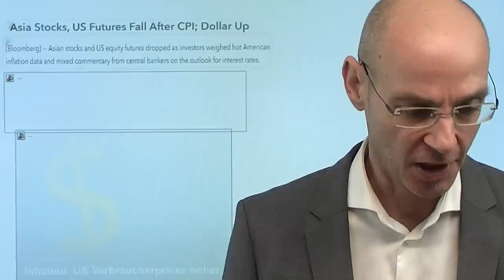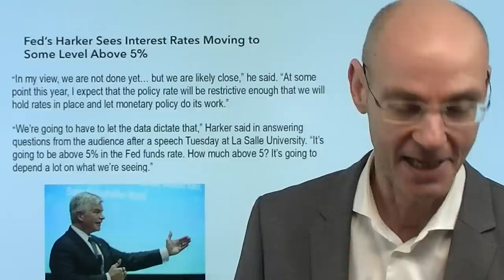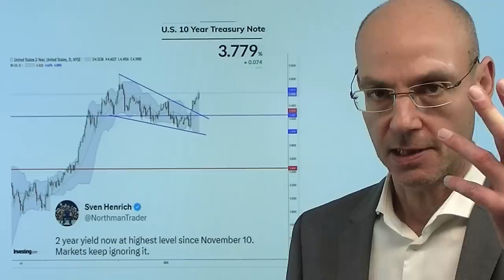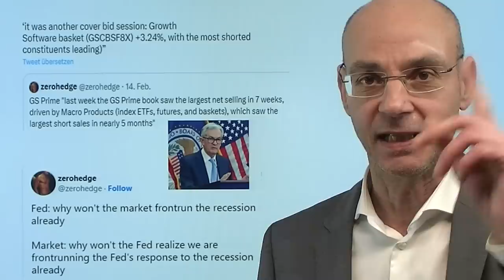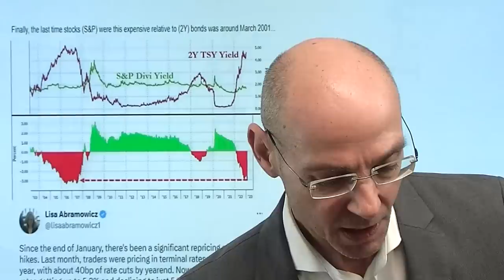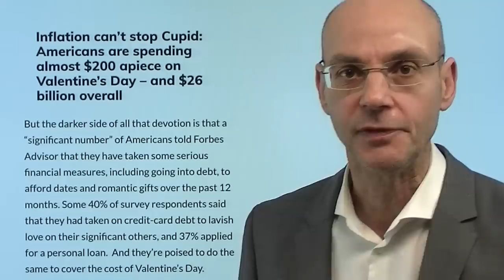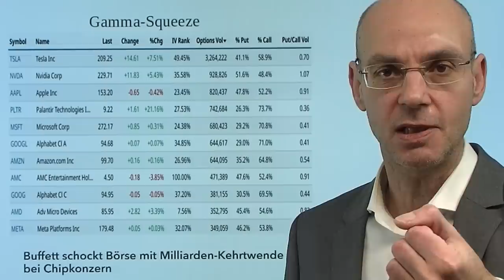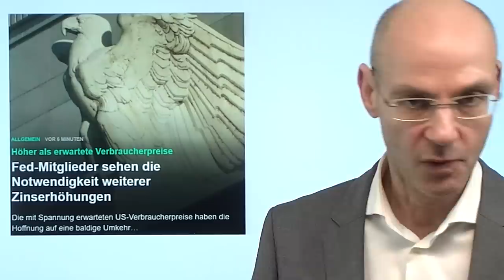Fed reagiert auf heißere Daten zur Inflation! Videoausblick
Hinweise aus Video:

1. Fed-Mitglieder sehen die Notwendigkeit weiterer Zinserhöhungen

2. China: Kreditrückzahlungen bringen Banken in Schwierigkeiten

Die US-Notenbank Fed hat auf die "heißer" als erwartet ausgefallenen Daten zur Inflation in den USA reagiert: die Notenbanker signalisieren, dass die Zinsen wohl noch höher steigen müssten (über die Marke von 5%), um Inflation und Nachfrage einzudämmen. Die US-Futures daher tiefer nach dem volatilen Handel gestern, der Dollar stärker, die Zinserwartungen steigen weiter. Kein Wunder: die Anleihemärkte nehmen die Fed ernst und preisen mit höheren Renditen höhere Zinsen ein, die Aktienmärkte aber hoffen auf ein soft landing der Wirtschaft. Aber wenn es ein soft landing der Wirtschaft gibt, bleibt die Nachfrage hoch, kommt die Inflation nicht runter, wird die US-Notenbank daher nicht die Zinsen senken können. Kommt heute der Realitäts-Check für die Aktienmärkte?